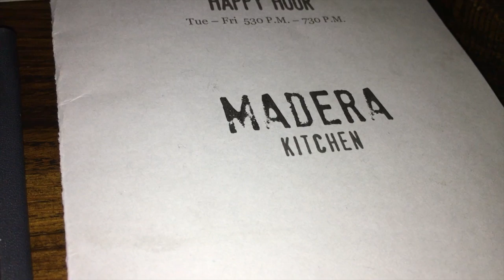VLOG #8: Working out at 1st Phorm gym in LA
In this VLOG Amanda and I head up to LA to workout with some clients, hangout at the 1st Phorm gym with Brian Evans, and hold a Meetup with men who drove over 8 hours to get to it.

I share some key tips on coaching, attracting awesome people and going all in on your goals.